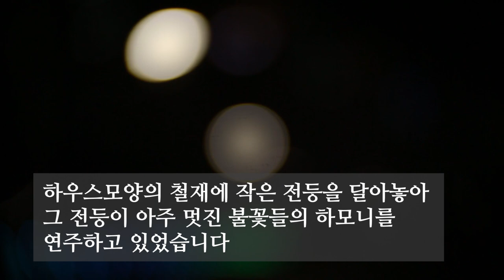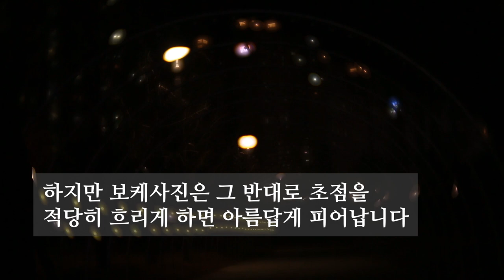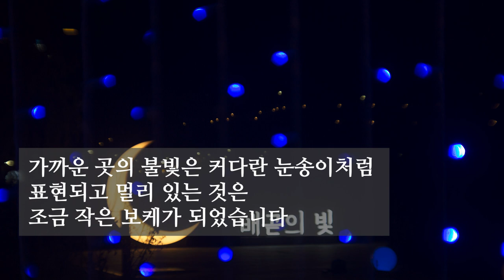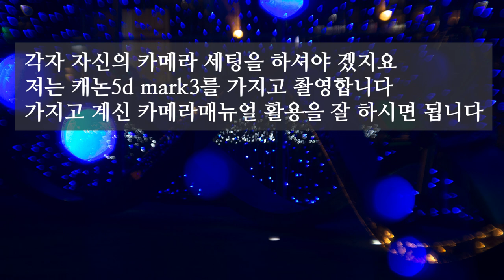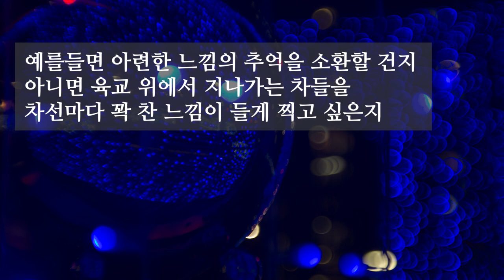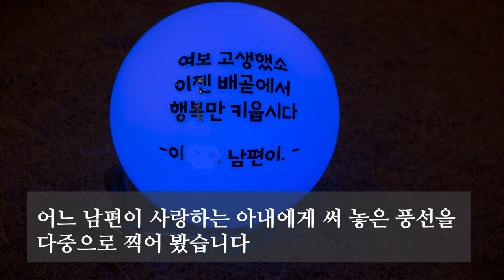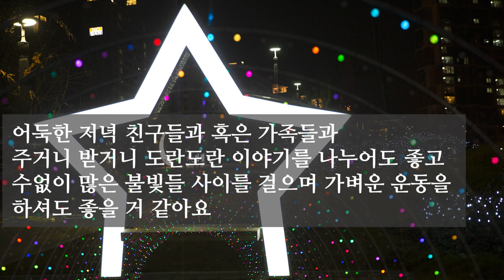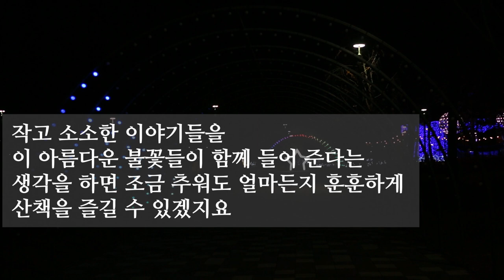[정우사진공방]보케사진*다중노출촬영*야간사진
불빛축제에서 아름다운 불빛을 보케사진으로 찍는 방법
다중노출촬영하는 방법